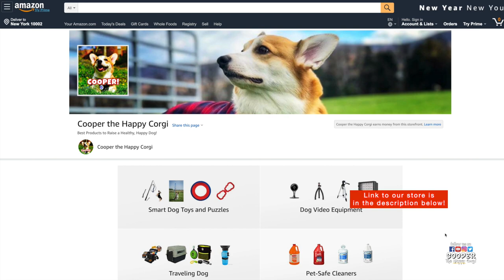BEST DOG POOPED AT WEDDING! - HILARIOUS MUST WATCH!!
Everything we use and recommend to help raise a healthy, happy dog can be found in our Amazon Store: